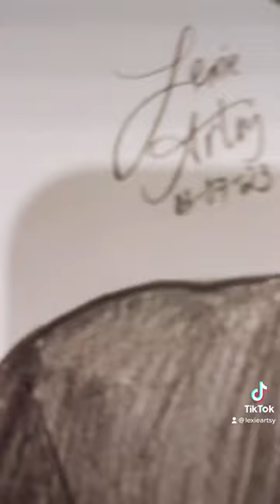Drawing #11: My Fan Art Of Chuuya Nakahara from “Bungou Stray Dogs”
Hi! Here’s a quick sketch of Chuuya Nakahara from “Bungou Stray Dogs”. I hope that you guys will like it!

Facebook/YouTube: Lexie Artsy